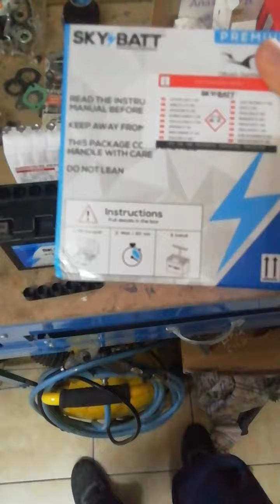φορτηση μπαταρίας κλειστού τυπου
Φορτηση μπαταρίας κλειστού τύπου